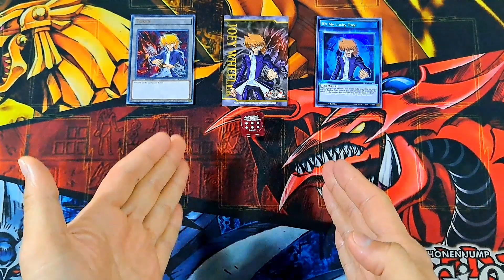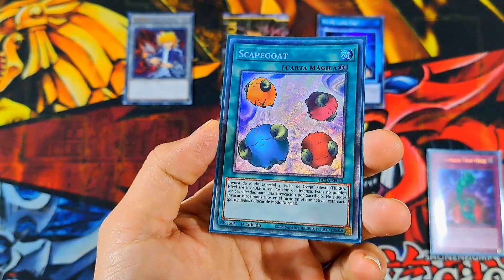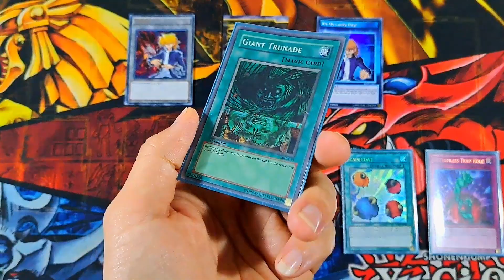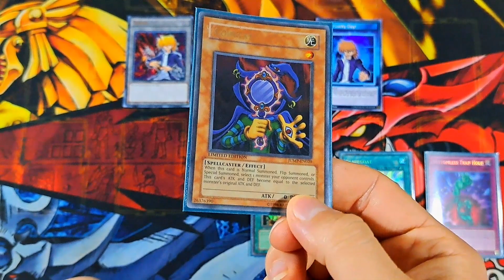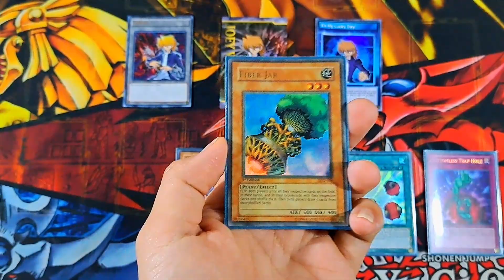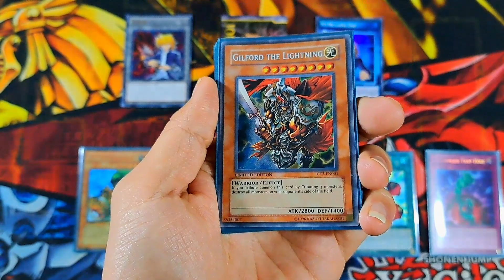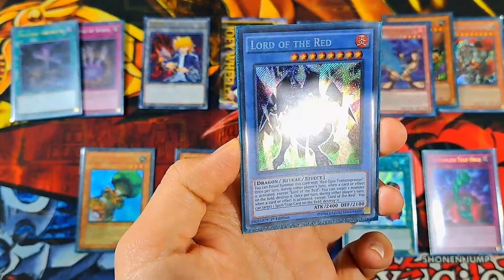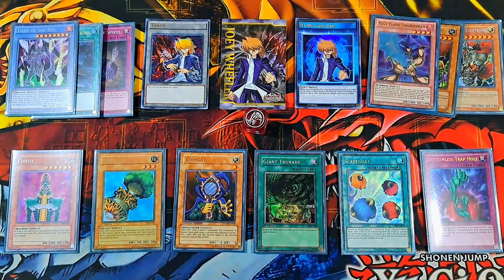Top 6 Mejores Cartas de Joey Wheeler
TOP MEJORES CARTAS DEL JOEY WHEELER, dejen en los comentarios sus propios tops del deck y cual top quieren ver proximamente

YGOLD JUANO